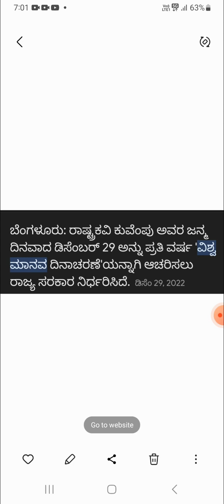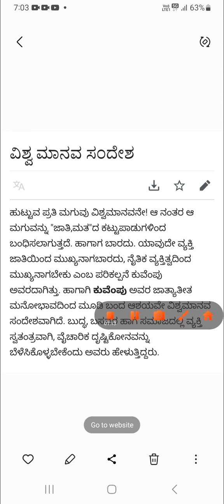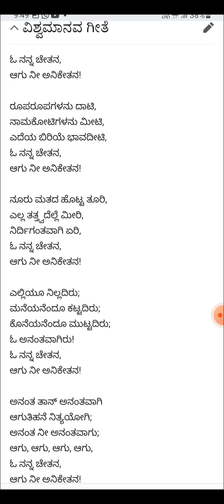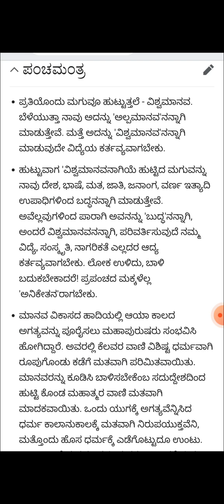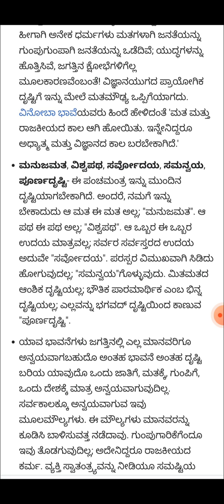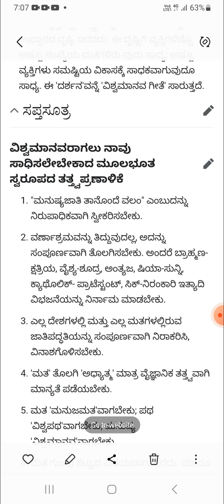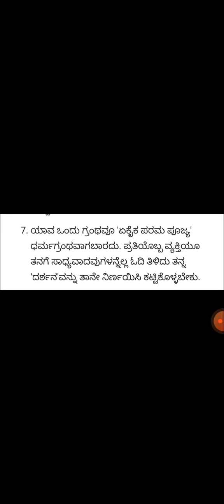"ವಿಶ್ವ ಮಾನವ ದಿನಾಚರಣೆ"(ಕುವೆಂಪು ರವರ ಜನ್ಮ ದಿನ 29/12/1904)ಕುರಿತು ಇರುವ ಇತಿಹಾಸ (from SOMANATH SM)